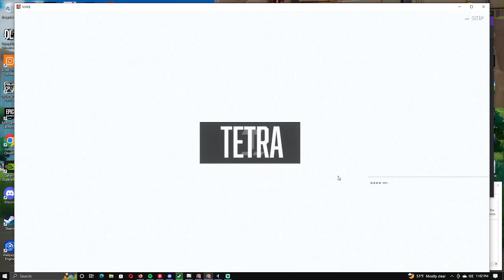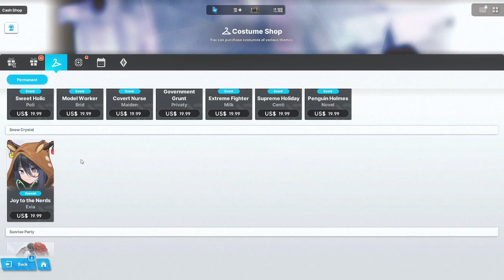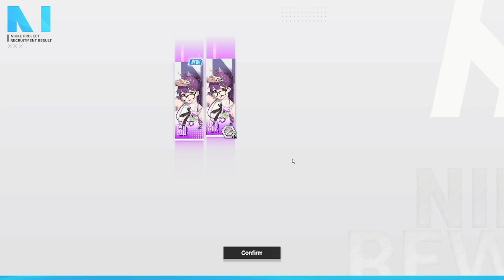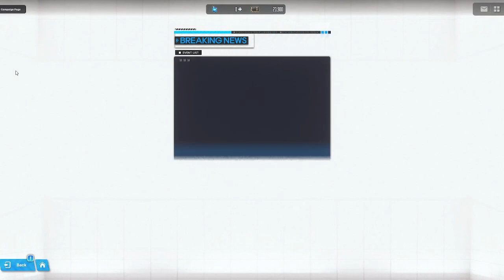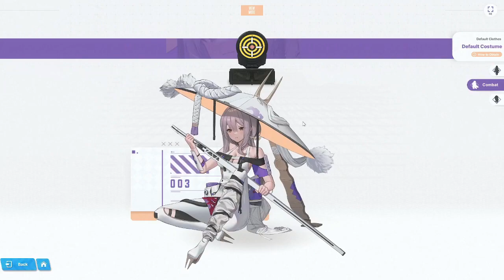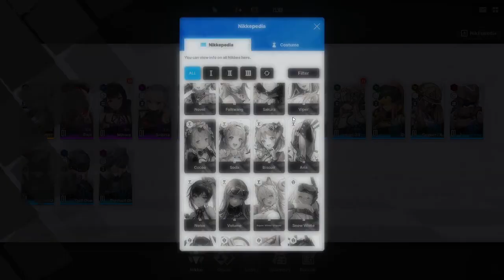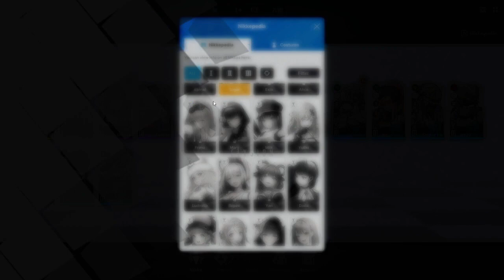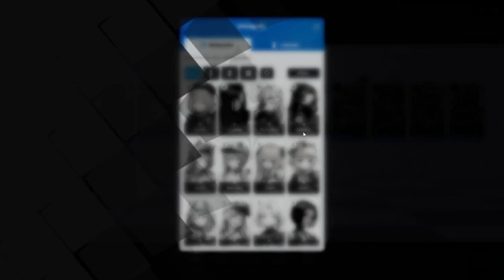My first time playing Nikke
This game is actually crazy. Im playing as a 100% ftp and ill make a video on my account after playing 1 week very soon. If you have not tried this game you must.